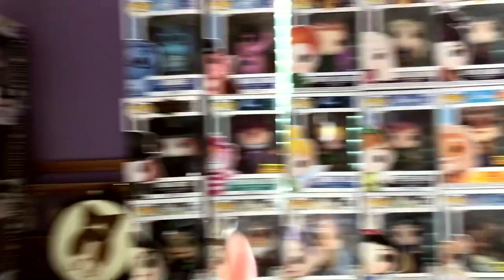REORGANIZING MY FUNKO POP WALL | VLOGMAS 2020 DAY 3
The one where I cook lunch becuase I'm wifey then reorganize my funko pop wall.